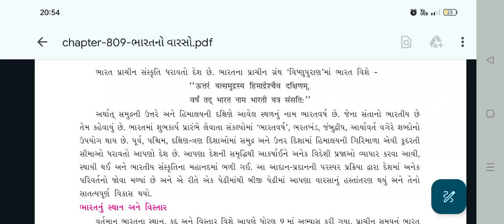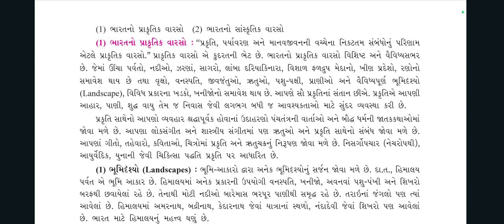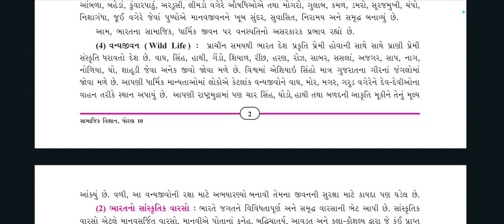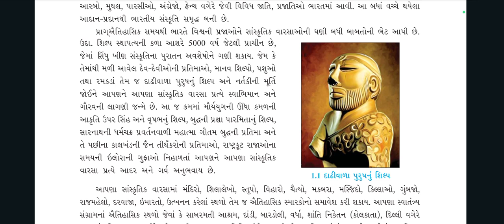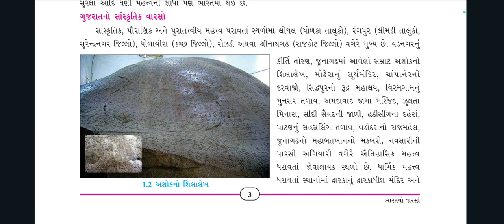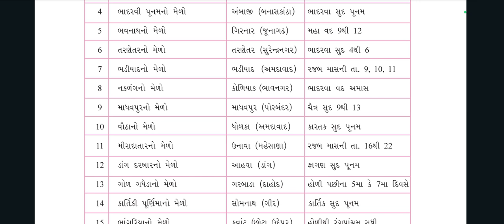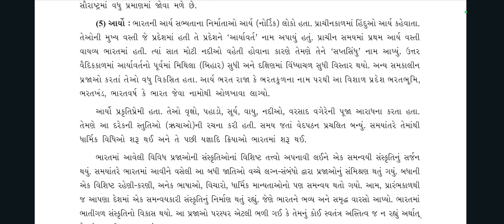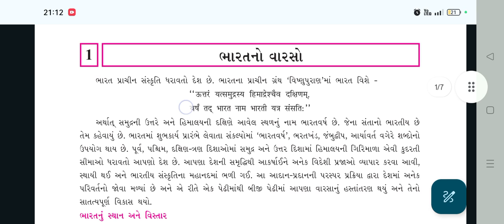ભારત નો વારસો STD 10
આ વીડિયો ગમે તો like કરવું અને કયી જગ્યા એ થી જોઈ રહ્યા છો તે comment કરવી. 👍
social science
ભારત નો વારસો
most imp